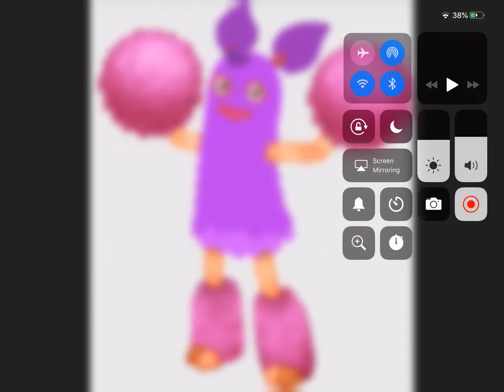Lucy the Pom Pom! OC for AbbyHatcherButterbeanandTrueFan!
Hope you love it Isabelle!😁😁😁😁😁💓💖💖💖💖💖💖💖💖